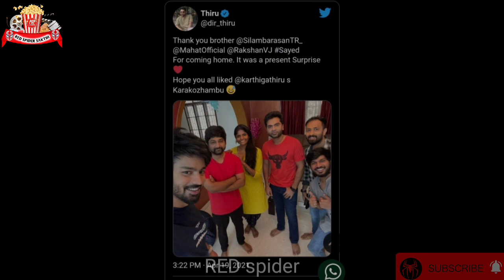Simbu And Mahat Surprise Visit By Cook With Comali Kani Home | Simbu Dinner Kani Home | Red Spider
CHANNEL DESCRIPTION